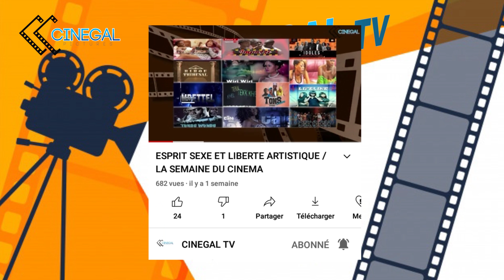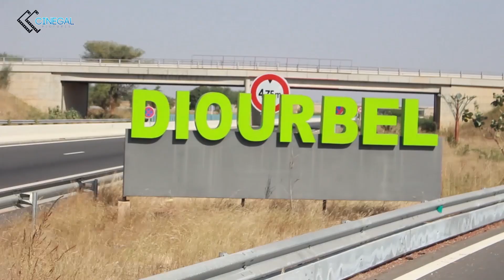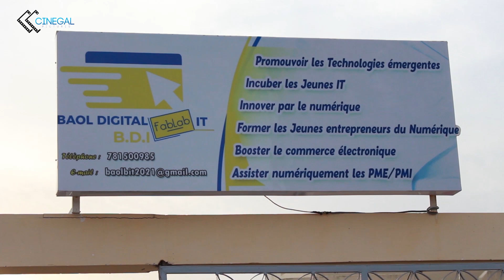FILM DE LA 5EME EDITION DU BAOL FILMS FESTIVAL : 1ERE PARTIE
Le BAOL FILMS FESTIVAL est un festival annuel de cinéma qui se déroule à Diourbel. Cinegal TV, partenaire à cet évènement vous présente la première partie de cette fête du cinéma.